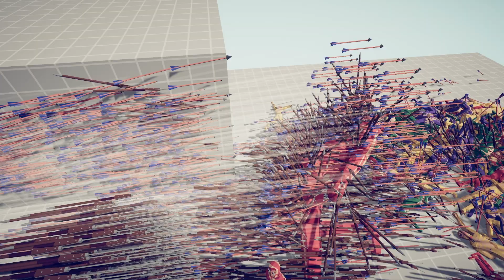200X COLORFUL ZOMBIE + GIANT vs ALL OVERPOWERED UNITS | Tabs - Totally Accurate Battle Simulator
200X COLORFUL ZOMBIE + GIANT vs ALL OVERPOWERED UNITS | Tabs - Totally Accurate Battle Simulator